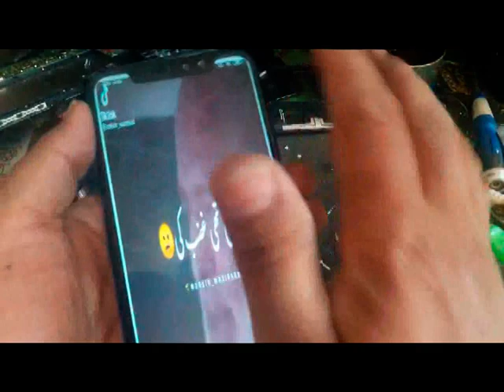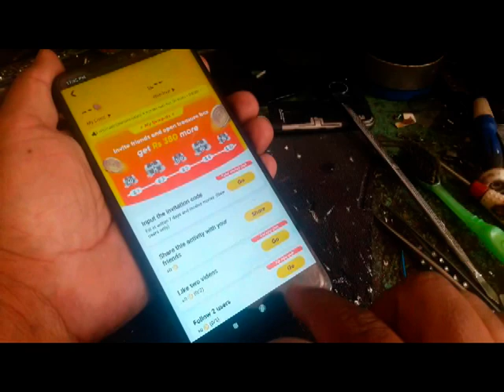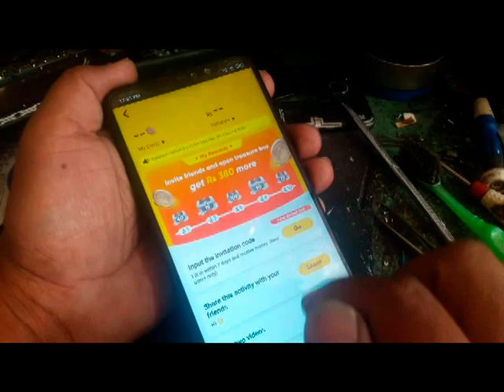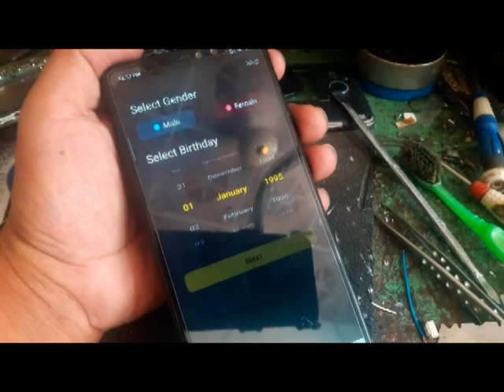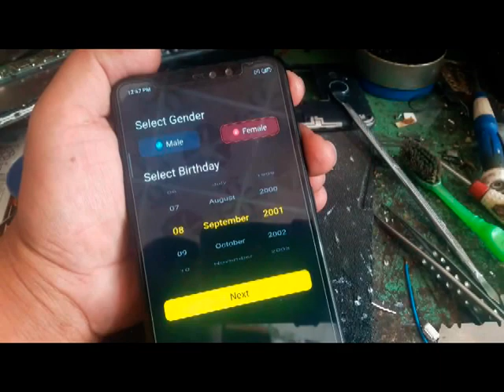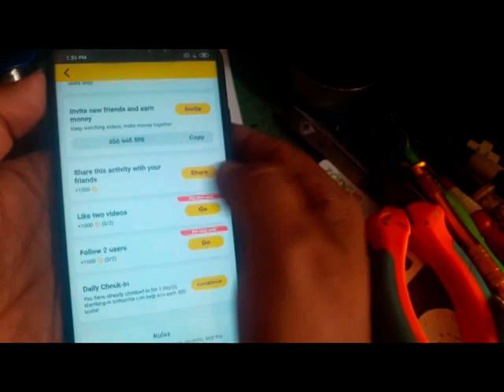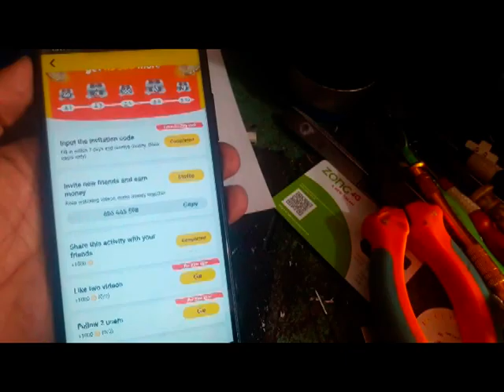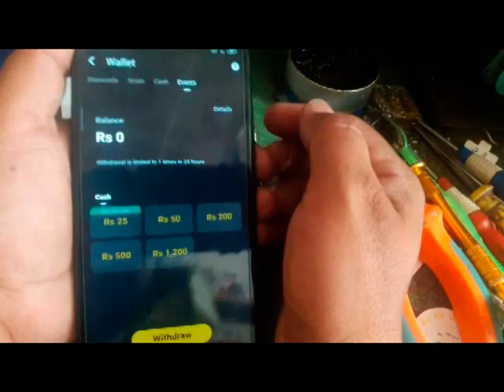how to earn with snack video in hinidi || snack video se paise kaise kamaye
Hi friends in this videos how to earn with snack video in hinidi || snack video se paise kaise kamaye in hindi and urdu in Pakistan and India see this video and earn 500 Rs only 1 invite ,
Subscribe this channel and like share and comment me any other friends and comment me any other your snack video app download or coin and earning problems and i send your problems solution in hindi and
how to withdraw money on snack video app ,